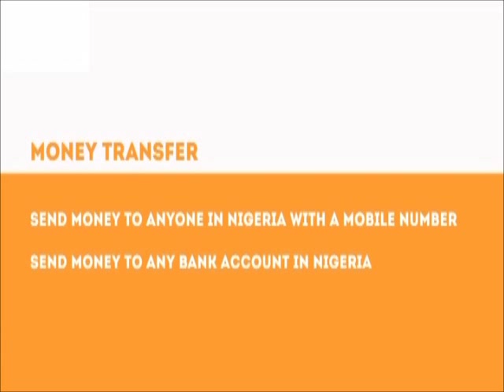Heart of the Matter interview with Tayo Oviosu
Watch Pastor Wale (Guiding Light Assembly) and Paga CEO - Tayo Oviosu discuss "Mobile Money in Nigeria: Growth & Prospects" on Heart of the Matter.